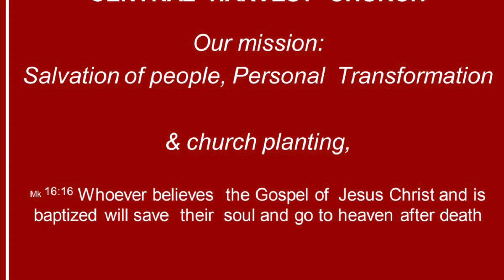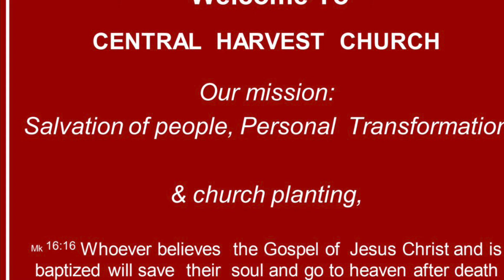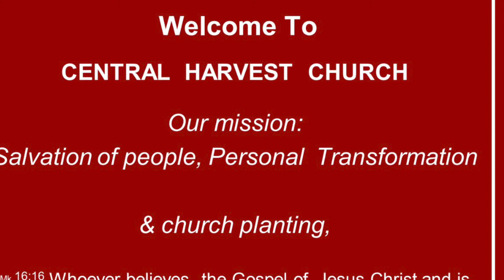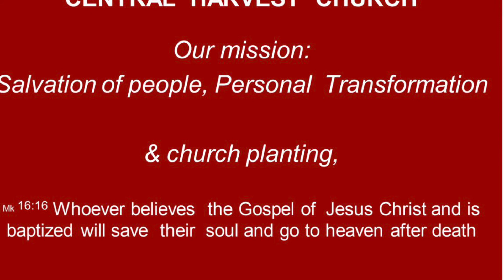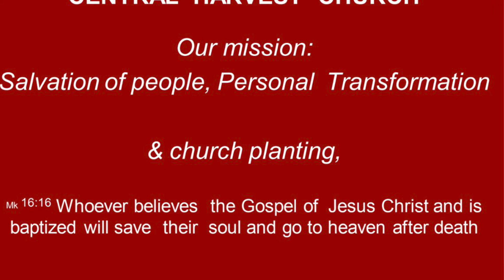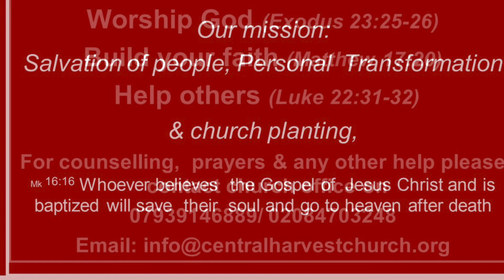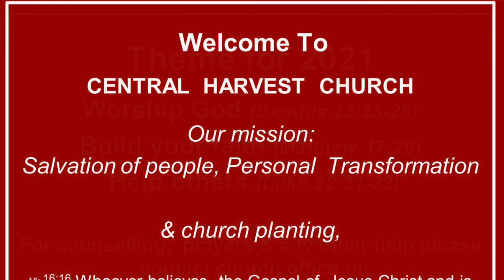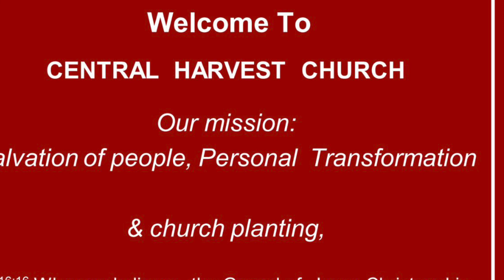Joshua helps the people renew their covenant with God